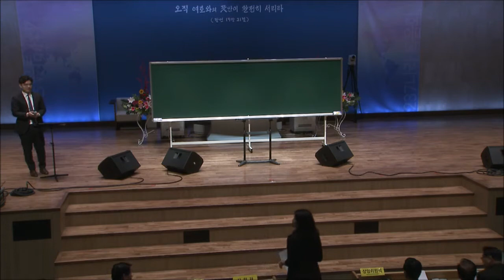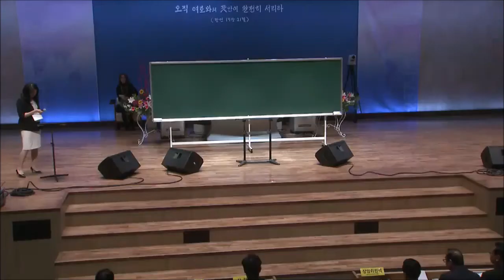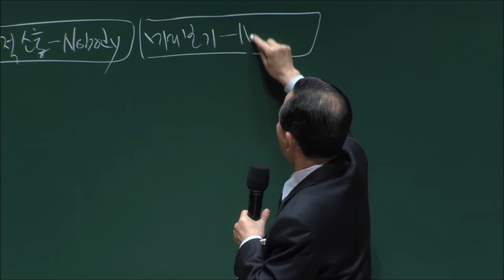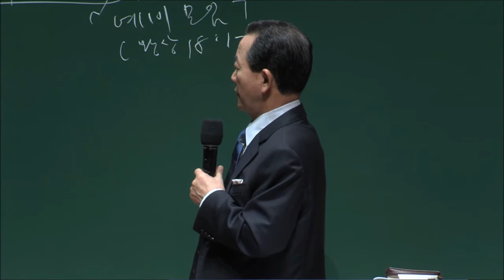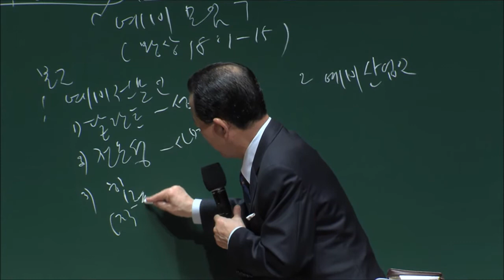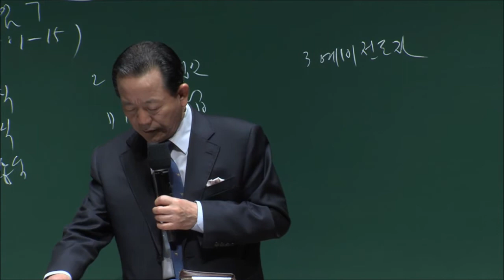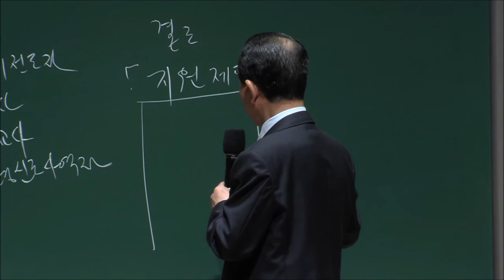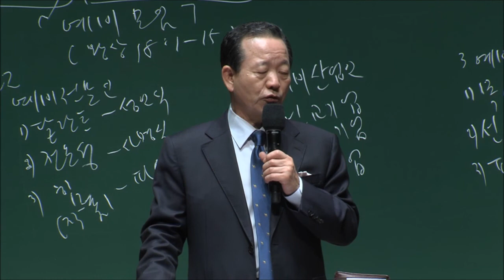3.2019 11 02 영산업인,전문인,인턴십,소통 산업선교 결혼사명식 에스더만남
결혼사명식 찾기의 목표